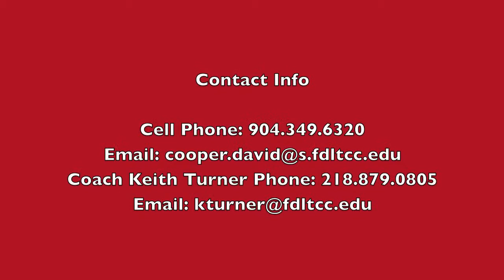David Cooper II #64 FDLTCC Freshmen Film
David Cooper II #64
Freshmen
6'0 250
O-Line (Tackle)
Fond du lac tribal & community college (MN)
Jacksonville, FL